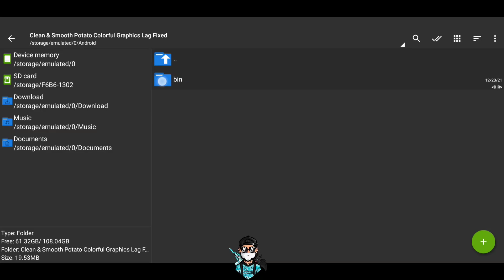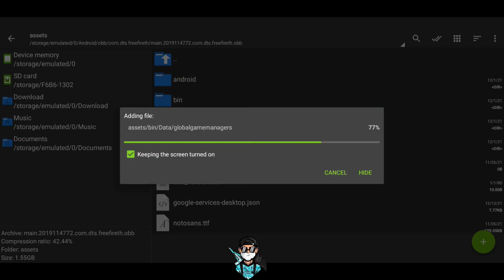Fix lag Smooth & Clean Config 90fps Potato Colorful Graphics all Map! 😱 Free Fire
This Video its all about on free fire max .If you like my content please make sure to like share and subscribe and click the bell icon for more videos Tutorial update.

👉EDITING SOFTWARE👇
▶VN EDITOR
▶PIXILLAB
▶ Built-in Screen Recoding